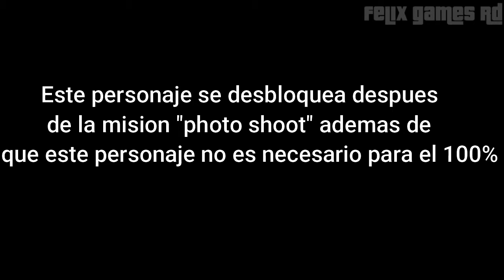GTA 4 PS3 - Personaje Aleatorio #4 - Jeff Harlingford (3 Misiones)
🚦Nota #1: Jeff aparece como personaje aleatorio después de la misión "Photo Shoot"🚦.

🚦Nota #2 : Éste personaje no es necesario para el 100% del juego🚦.

Jeff K. Harlingford es un personaje aleatorio en Grand Theft Auto IV. Está paranoico sobre el asunto de que su ex-esposa está acostándose con otro hombre. Se podrá encontrar a Jeff después de la misión Photo Shoot en Bismarck Avenue, ya que su primera misión incluye tomar fotos, y hasta Photo Shoot, Niko no podrá hacerlo.